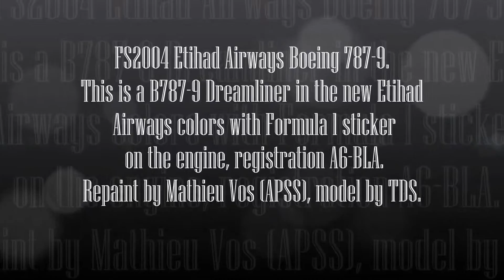ETIHAD AIRWAYS BOEING 787 9 DREAMLINER TAKE OFF FROM MONTREAL INTL AIRPORT FS9 HD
Descrição:- ETIHAD AIRWAYS BOEING 787 9 DREAMLINER TAKE OFF FROM MONTREAL INTL AIRPORT FS9 HD